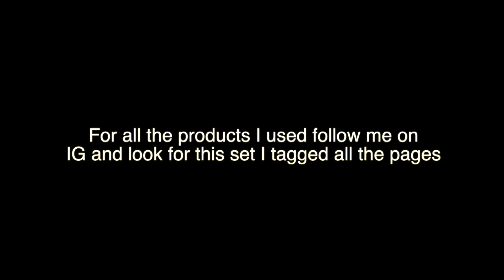Nude and Glitter Nails for 2019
Todays video is a set of nails I did on a LG live and we noticed we could save the live before uploading it so we decided to save it and see what it would look like if we edited it and up loaded it. I will have more learning videos up soon with better angels and with me talking threw them and explaining I promise.

Please leave a comment for my son Isaiah and let him know what you think about his editing :).